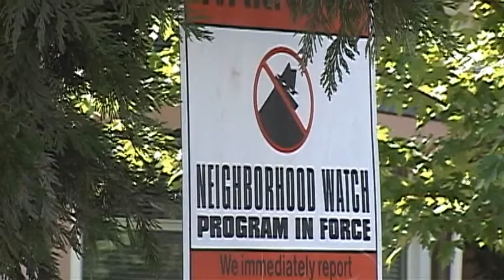JoCo Sheriff's deputies retreat during forced eviction